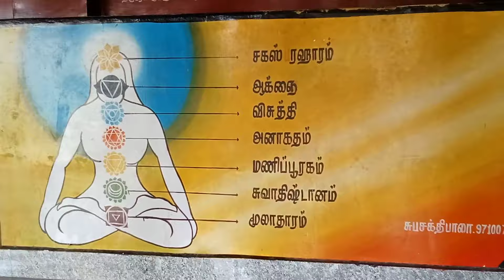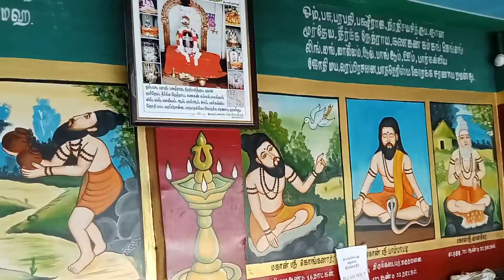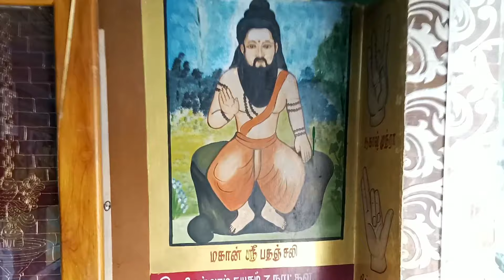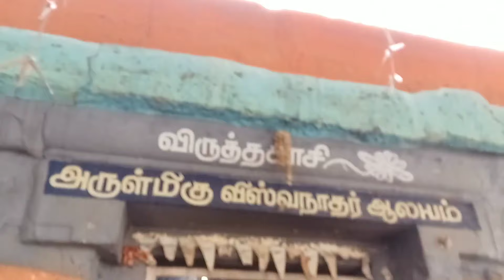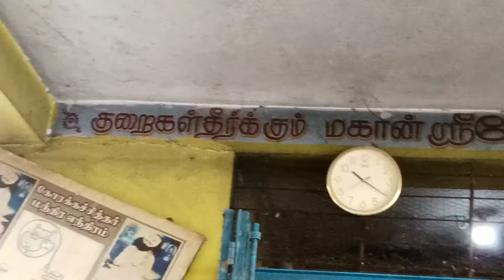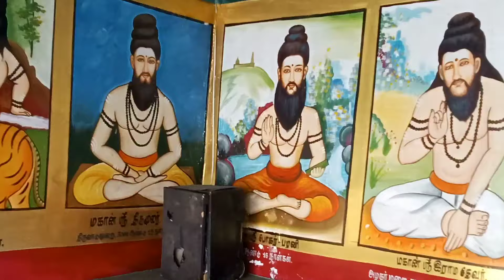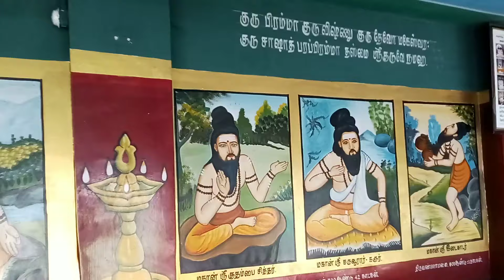Viruthakasi Arulmogu Viruthagireeswar Alayam |கோரக்கர் சித்தர் வழிபாடு வழிபாடு செய்த கோயில்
In this video we explained the famous about Viruthakasi